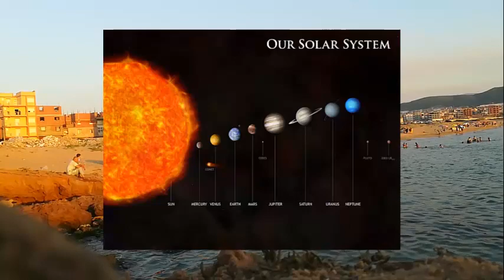ما مصيرنا بعد زوال الشمس؟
لن تبقى شمسنا على حالها إلى الأبد، إذ يتوقع العلماء موتها بعد نحو 4.5 مليار سنة، وهو حدث كوني بعيد المنال لكنه سيأتي يومًا ما، ما يدفعنا إلى التساؤل حول مصير نظامنا الشمسي آنذاك.
تبدأ المشكلة قبل موت الشمس، بدايةً يجب أن نتعامل مع الشمس في آخر لحظات حياتها، إذ يستمر الهيدروجين في الاندماج داخل الشمس والتحول إلى الهيليوم في النواة.